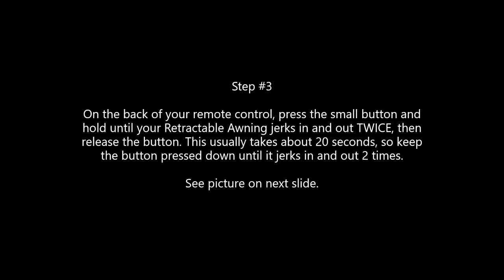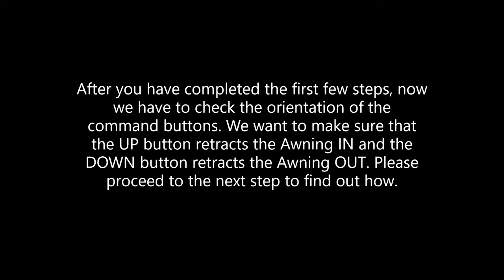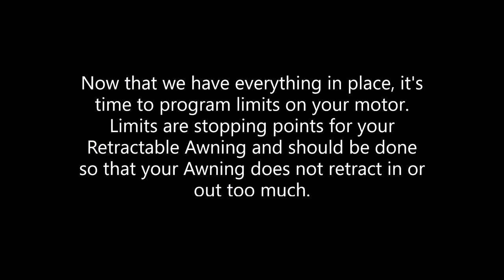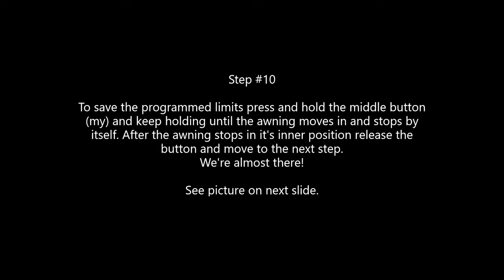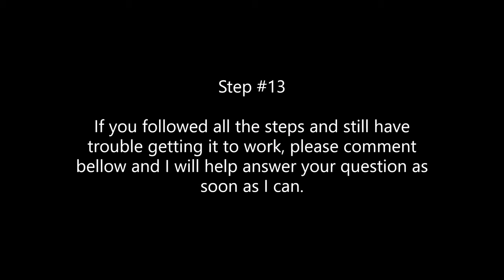Somfy Remote Programming - step by step for your Retractable Awning.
Step #1:
Locate the receptacle where the Somfy Motor, for your Retractable Awning, is plugged into.

Step #2:
Unplug the cord for 3 seconds.
Plug it in for 10 seconds.
Unplug it again for 3 seconds.
Then, plug it in - this will cause the Retractable Awning to make a movement (jerking in and out).

Step #3:
On the back of your remote control, press the small button and hold until your Retractable Awning jerks in and out TWICE, then release the button. This usually takes about 20 seconds, so keep the button pressed down until it jerks in and out 2 times.

Step #4:
Turn your remote control over and press UP and DOWN buttons and the same time, until your Retractable Awning jerks in and out. After it jerks in and out release the buttons.

***After you have completed the first few steps, now you have to check the orientation of the command buttons. We want to make sure that the UP button retracts the Awning IN and the DOWN button retracts the Awning OUT.

Step #5:
Now that the motor is in programming mode it is time to check the orientation of the command buttons. Press UP, if the Awning retracts IN then you can proceed to step number 7. If the UP button retracts the Awning OUT then proceed to step number 6.

Step #6:
To reverse the orientation and correct the direction of the command buttons press the middle button (MY) and hold until the Retractable jerks in and out. At this time test the orientation by pressing UP (IN) and DOWN (OUT). If the Retractable Awning is moving in the correct directions then proceed to step number 7. If it is not then please repeat the previous steps.

***Now that we have everything in place, it is time to program the limits on your motor. Limits are stopping points for your Retractable Awning and should be done so that your Awning does not retract in or out too much.

Step #7:
Press DOWN (OUT) button and retract the Awning out until you have about a 1/4" gap on the back of the lateral arms joint (elbow). This is the place where the arms break and fold as the Retractable Awning retracts in and out. Usually, you can see a chain, or a belt that holds tension. This will be your OUTER position.

Step #8:
To program your Outer position, press UP (IN) button and MIDDLE (MY) button at the same time. You will notice the Awning retracting IN. After it starts moving you can release the buttons and let it retract IN until you have about a foot left of fabric to retract. To stop it just press the middle button (MY) and it will stop. After it stops we want to bring it in to our desired INNER position, so press UP (IN) button little by little and bring the Awning in until you see only about 1 inch of fabric left.

Step #9:
Once you have it set in the upper position, press and hold the DOWN (OUT) and middle button (MY) at the same time until you see the awning retracting out, then release the buttons. Let it retract out about 2 feet and press the middle button (MY) to stop it. At this point the outer limit and the inner limit have been programmed. Now it's time to save the programmed limits.

Step #10:
To save the programmed limits press and hold the middle button (MY) and keep holding until the awning moves in and stops by itself. After the Awning stops in it's inner position please release the button and move to the next step.

Step #11:
Turn the remove over to the back side and press and hold the little button, until the Retractable Awning jerks. This will tell you that the motor is now ready to be used.

Step #12:
Test your Retractable Awning by pressing DOWN (OUT) button once and let it retract out until it stops on its own. After it stops press the UP (IN) button and let it retract until it stops.

Enjoy your Retractable Awning. You're done :)

Comment bellow if you need help and I'll reply back as soon as I can. Thank you.